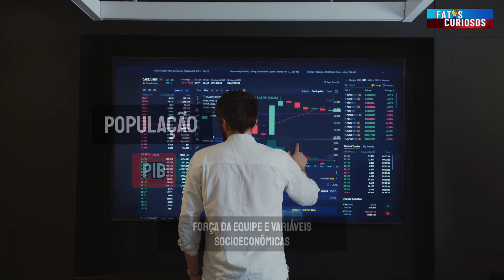VIDENTE DIZ QUAL SELEÇÃO VAI GANHAR A COPA DO MUNDO!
Vidente inglês usa fórmula matemática para prever o campeão; ele acertou nas Copas de 2014 e 2018.

Oi! Eu vi o curso "Lucrativo com Apostas Esportivas" e fiquei muito impressionado com o que ele oferece. Aprendi técnicas e estratégias incríveis que me ajudaram a fazer apostas esportivas de forma mais eficiente e rentável. Se você gosta de apostas esportivas e quer aprender a fazer isso de forma mais inteligente, recomendo fortemente que dê uma olhada nesse curso. . Não perca essa oportunidade de aprender a fazer apostas esportivas de forma mais lucrativa!

SIGAM O FATOS CURIOSOS NO INSTAGRAM!

CURTAM NOSSA FANPAGE NO FACEBOOK!